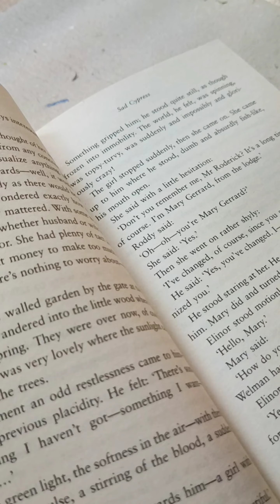Easy Bookmark Ideas 🔖|| Alcohol Markers || DIY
Easy DIY Bookmark Ideas 🔖
With Alcohol Markers🖍
With Bollywood Vibes 🎧